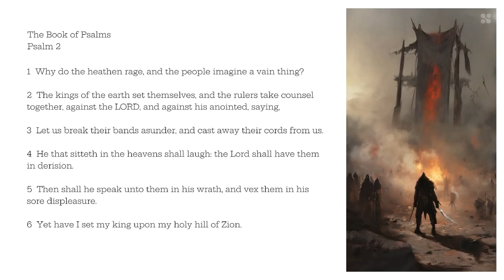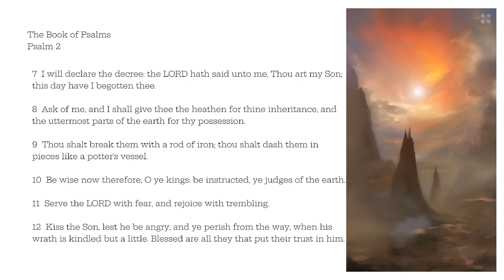The Book of Psalms | Psalm 2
Psalm 2
1 Why do the heathen rage, and the people imagine a vain thing?
2 The kings of the earth set themselves, and the rulers take counsel together, against the LORD, and against his anointed, saying,
3 Let us break their bands asunder, and cast away their cords from us.
4 He that sitteth in the heavens shall laugh: the Lord shall have them in derision.
5 Then shall he speak unto them in his wrath, and vex them in his sore displeasure.
6 Yet have I set my king upon my holy hill of Zion.

7 I will declare the decree: the LORD hath said unto me, Thou art my Son; this day have I begotten thee.
8 Ask of me, and I shall give thee the heathen for thine inheritance, and the uttermost parts of the earth for thy possession.
9 Thou shalt break them with a rod of iron; thou shalt dash them in pieces like a potter's vessel.
10 Be wise now therefore, O ye kings: be instructed, ye judges of the earth.
11 Serve the LORD with fear, and rejoice with trembling.
12 Kiss the Son, lest he be angry, and ye perish from the way, when his wrath is kindled but a little. Blessed are all they that put their trust in him.